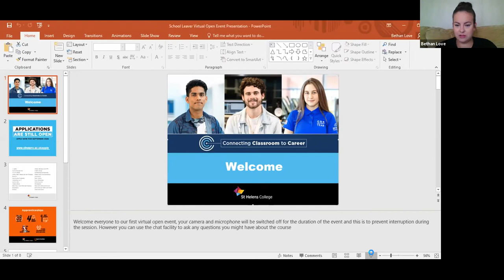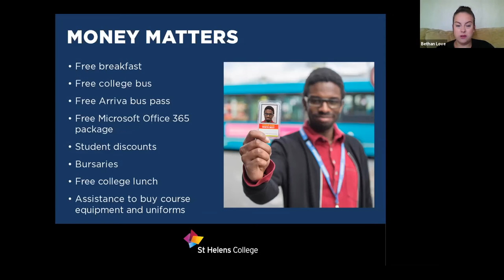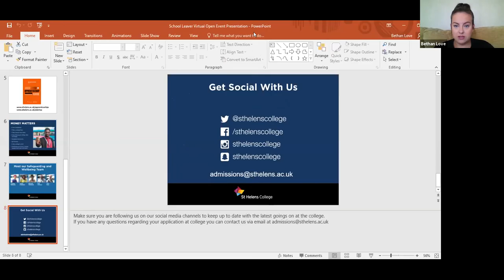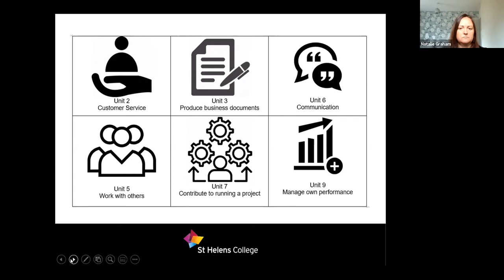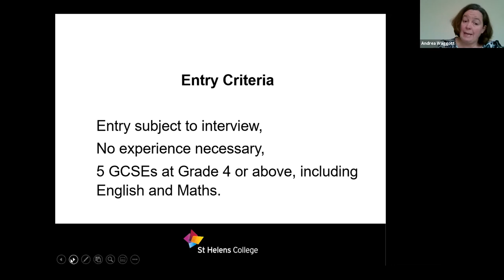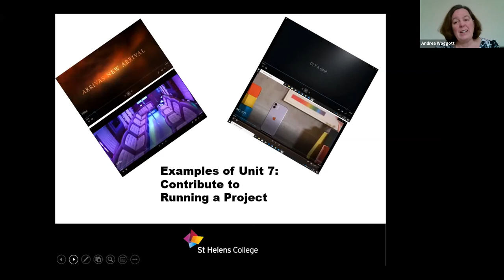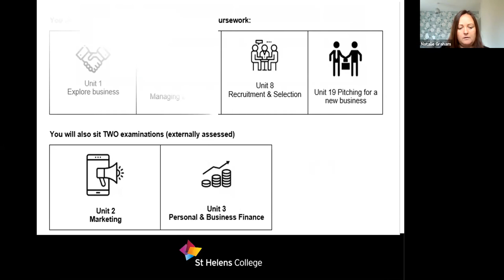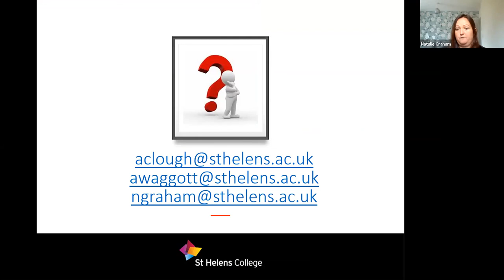Discover Business - School Leavers’ Virtual Open Week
Our Business Tutors, Andrea and Natalie, talk about studying Business at St Helens College and Knowsley Community College, including our facilities, student life and how to prepare for joining us this September!